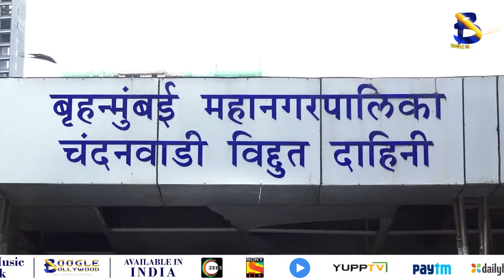Kalia Fame 'Sholay' Actor Viju Khote Passes Away | Boogle Bollywood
Copyrights@BoogleBollywood